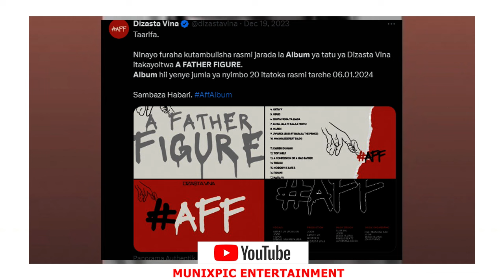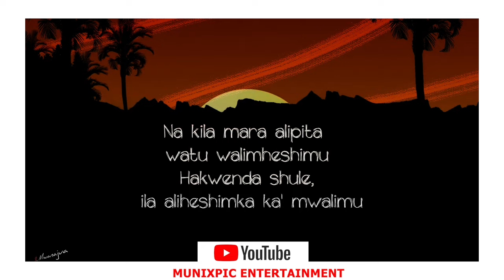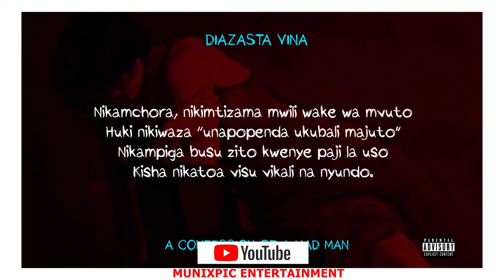BIA TAMU ZA MARIO ZIMEMPONZA DIZASTA VINA - part 1 (simulizi za kusisimua)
BIA TAMU ZA MARIO ZIMEMPONZA KIJANA MDOGO ALIESHAWISHIKA NA MARAFIKI ZAKE KWENDA BAR KUNYWA POMBE KISHA AKALEWA CHAKALI KILICHOFWATA MIMI NA WEWE HATUJUI EM TUFWATILIE SIMULIZI HIII YA KUSISIMUA
CREDITS @dizastavina